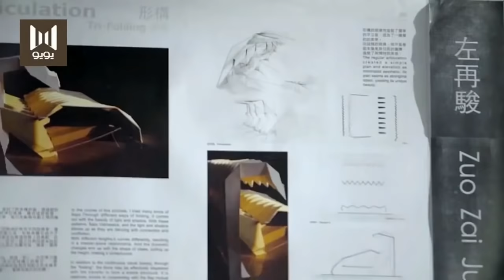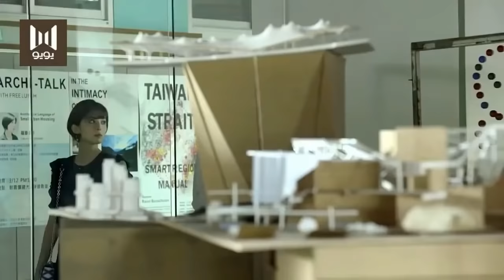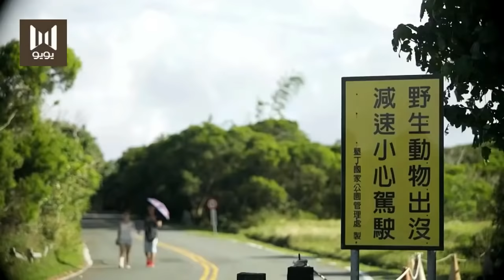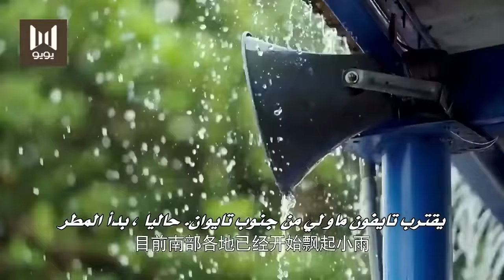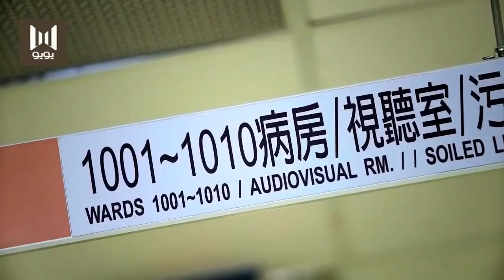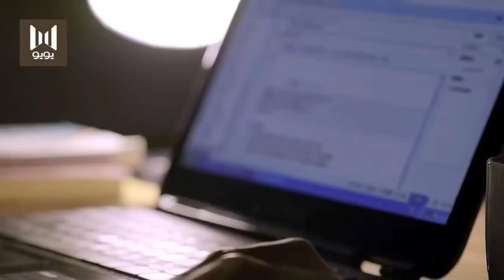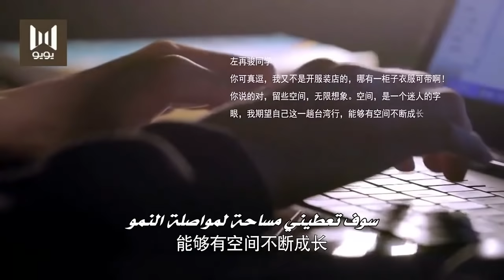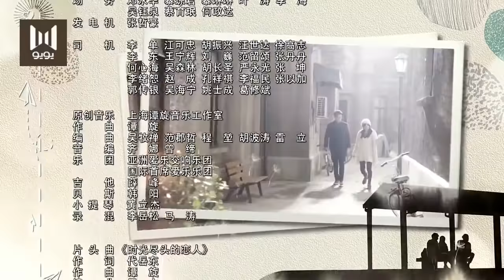الحلقة 6 من مسلسل ( الحــب الاول | First LOVE ) مترجمة